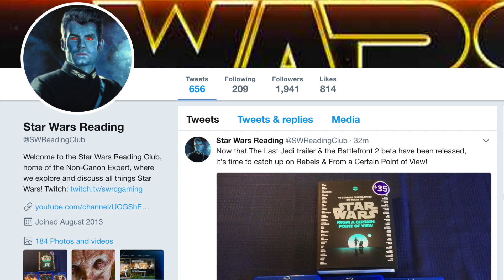The Ancient Sith Lord Momin Speaks to Sidious and Designs Vader’s Mustafar Castle!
Ben Lewitt
Matthew Chapman
Kai Turner
Ingmar S. Fris
Tek13
Julian Reyes
Rvmuller

The Non-Canon Expert describes how the mask of an ancient Sith Lord, Lord Momin, reached out to Darth Sidious and explains the influence this ancient Sith had on the design of Darth Vader's castle of Mustafar.